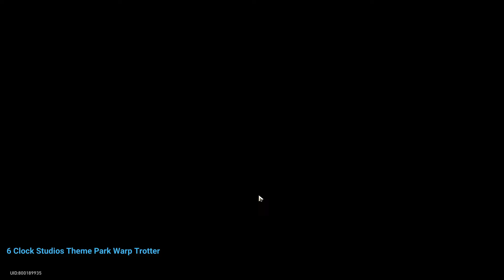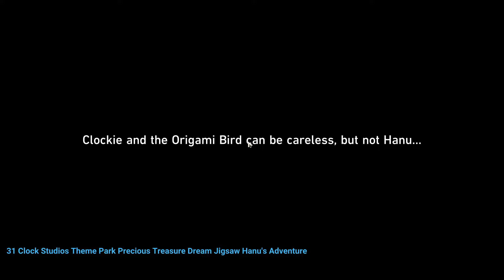All Clock Studios Theme Park Treasure Chests Honkai Star Rail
All Clock Studios Theme Park Treasure Chests Honkai Star Rail game video. Follow this Honkai Star Rail all Clock Studios Theme Park Treasure Chests walkthrough guide.
00:00 1 Clock Studios Theme Park Treasure Chest 1
00:15 2 Clock Studios Theme Park Dream Ticker
02:25 3 Clock Studios Theme Park Treasure Chest 2
02:42 4 Clock Studios Theme Park Treasure Chest 3
02:56 5 Clock Studios Theme Park Dream Ticker 2
03:45 6 Clock Studios Theme Park Warp Trotter
04:47 7 Clock Studios Theme Park Treasure Chest 4
05:09 8 Clock Studios Theme Park Treasure Chest 5
05:31 9 Clock Studios Theme Park Precious Treasure Dream Jigsaw
07:44 10 Clock Studios Theme Park Lordly Trashcan 1
09:04 11 Clock Studios Theme Park Lordly Trashcan 2
10:52 12 Clock Studios Theme Park Treasure Chest 6
11:07 13 Clock Studios Theme Park Treasure Chest 7
11:20 14 Clock Studios Theme Park Treasure Chest 8
11:35 15 Clock Studios Theme Park Treasure Chest 9
11:52 16 Clock Studios Theme Park Treasure Chest 10
12:10 17 Clock Studios Theme Park Treasure Chest 11
12:26 18 Clock Studios Theme Park Treasure Chest 12
12:40 19 Clock Studios Theme Park Precious Treasure - Formidable Foe Challenge
12:58 20 Clock Studios Theme Park Dream Ticker
13:49 21 Clock Studios Theme Park Dream Ticker
14:55 22-25 Clock Studios Theme Park 4x Hanu's Adventure Treasure Chests 13-15
19:44 26 Clock Studios Theme Park Treasure Chest 16
20:00 27 Clock Studios Theme Park Treasure Chest 17
20:15 28 Clock Studios Theme Park Precious Treasure - Formidable Foe Challenge
20:39 29 Clock Studios Theme Park Treasure Chest 18
20:51 30 Clock Studios Theme Park Precious Treasure - Formidable Foe Challenge
21:13 31 Clock Studios Theme Park Treasure Chest 19 Hanu's Adventure
22:03 31 Clock Studios Theme Park Precious Treasure Dream Jigsaw Hanu's Adventure
24:41 32 Clock Studios Theme Park Treasure Chest 20 Hanu's Adventure
25:06 33 Clock Studios Theme Park Treasure Chest 21 Hanu's Adventure
25:22 34 Clock Studios Theme Park Treasure Chest 22
25:35 35 Clock Studios Theme Park Treasure Chest 23
27:30 36 Clock Studios Theme Park Precious Treasure Dream Jigsaw
28:15 37 Clock Studios Theme Park Treasure Chest 24